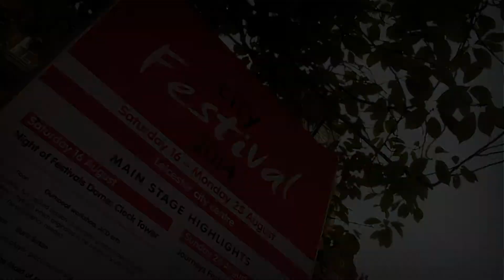Leicester City Festival Highlights 2014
My film features highlights of Leicester City Festival a series of free festival events including the BBC WW1 at home road show, the Sky Ride cycling event, Sports festival and the Journeys festival all taking place at various locations around the city centre.